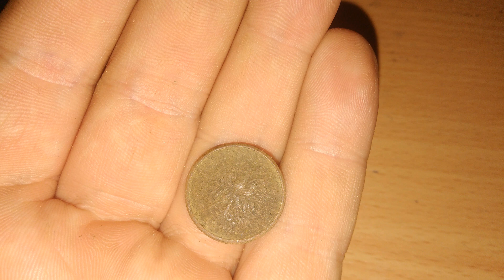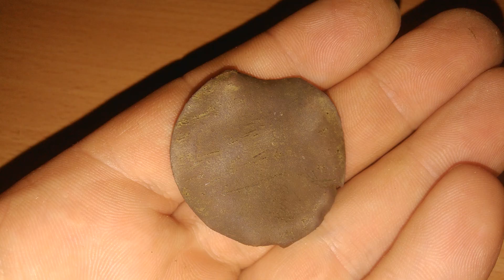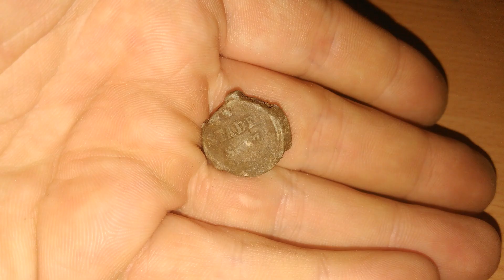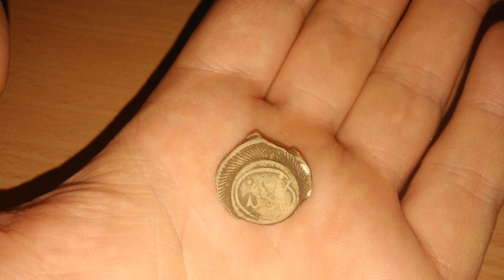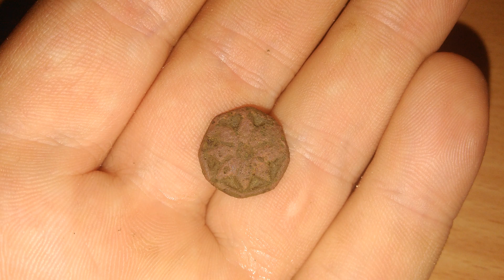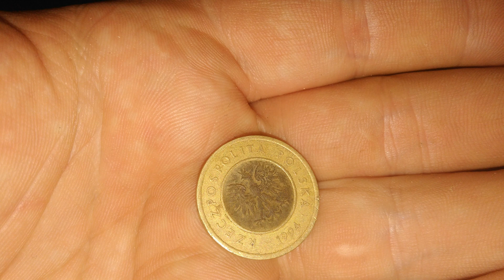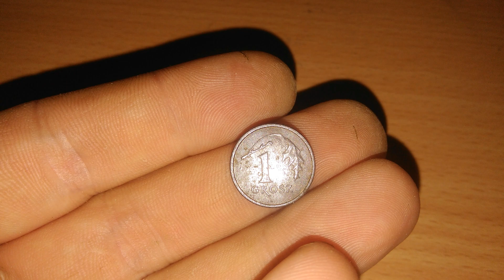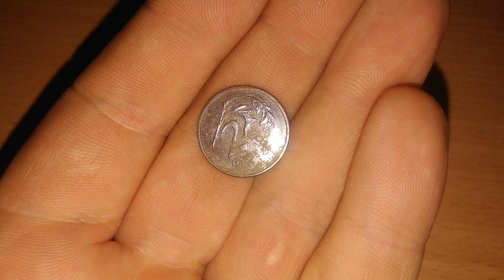Pomorskie Wykopki - 06.11.2017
Szybki , krótki wypad za dom .